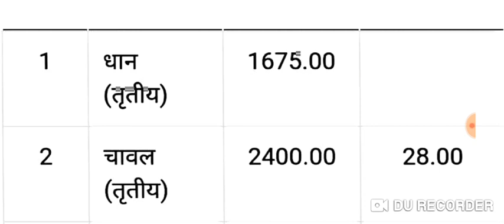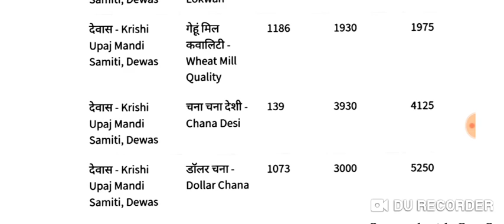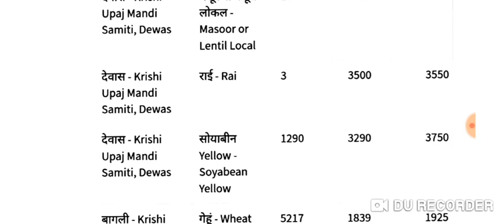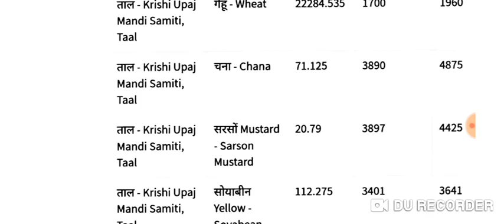20 मई 2020 अनाज मंडी ताजा भाव,गेहूं सरसों चना ग्वार में तेजी, wheat bhav today, mandy bhav today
Soyabean_future_market_price सोयाबीनतेजीमंदीरिपोर्ट2020 सोयाबीन_तेजी_मंदी_रिपोर्ट_2020 soyabean_teji_mandi_report_2020 सोयाबीन तेजी मंदी रिपोर्ट 2020, सोयाबीन के भाव कितने बढ़ेंगे
soyabean teji mandi report 2020
Soyabean Future Price, इंदौर मंडी सोयाबीन भाव, Soybean Future Predict, Soyabean